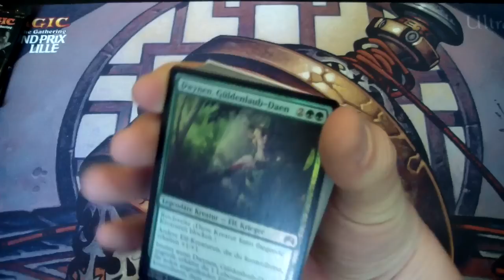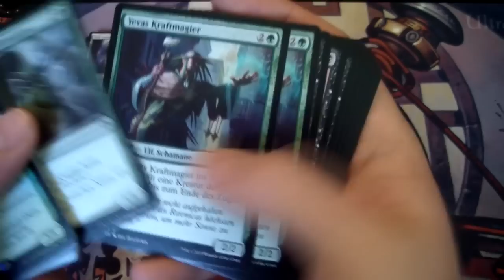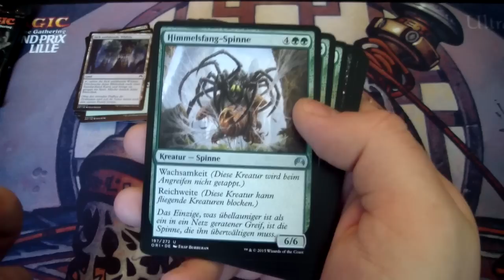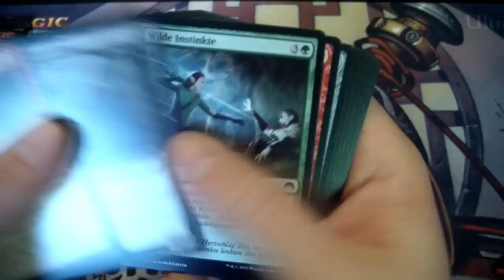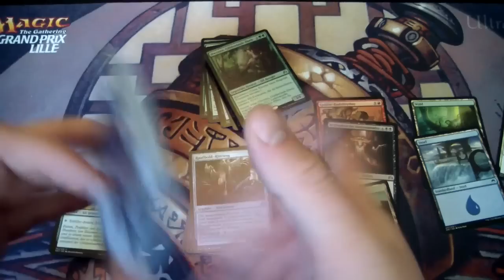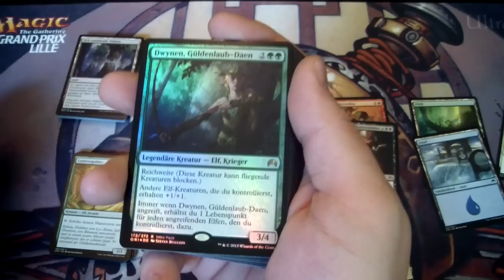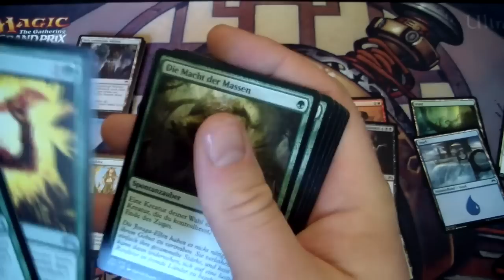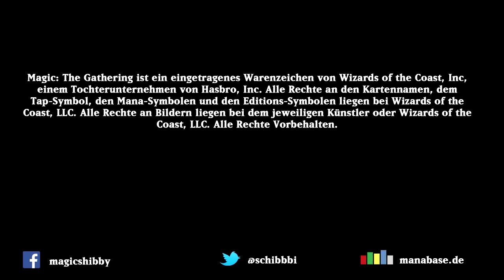Magic Ursprünge Unboxing - Jagendes Rudel (Intro Pack) [Deutsch] [HD]